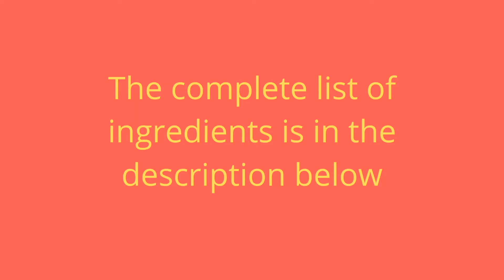cupcake # vanillacupcake mixandstir How to Make Easy Moist Vanilla Cupcake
This basic and easy cupcake recipe.They are my new favorite vanilla cupcake! You’ll love how easy, moist and fluffy this homemade vanilla cupcake is!

110 grams unsalted butter  at room temperature
110 grams caster or super fine sugar sifted
110 grams plain  flour sifted
1/2 tsp baking powder
2 eggs
1/2 tsp vanilla extract

DIRECTIONS:
Place all the ingredients in a medium bowl and beat with an electric whisk until smooth, about 2-3 minutes on medium speed.
Place baking cases in muffin tins. Spoon the mixture into the cases (about half filled).
Bake in preheated oven of 175°C (350°F) for about 20 minutes, until the top just turn golden brown.

If your are new to our channel, Mix and Stir is a channel about a Mother and Daughter weekend bonding session that we hope will also create memories for both of us. We will be showcasing food that we like, bearing in mind that it should be simple to cook or bake and reasonable on the wallet.